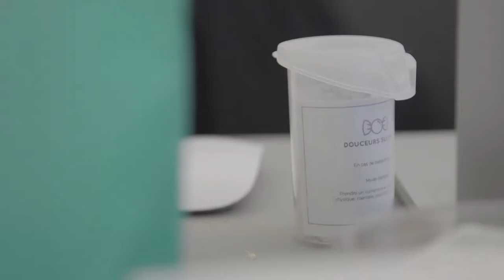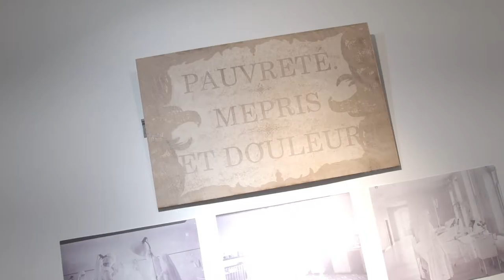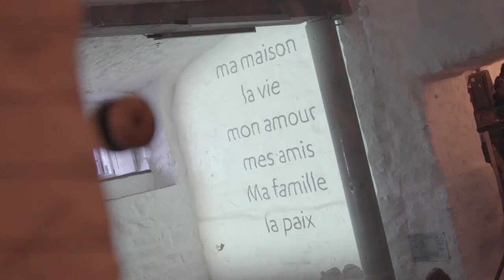Museomix Québec 2016 - Dimanche